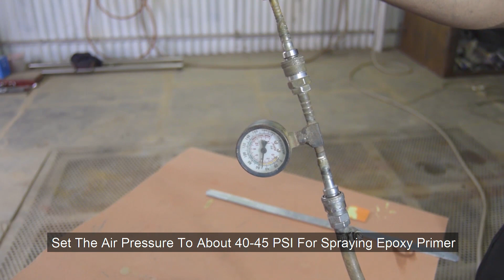Step 2 - How To Mix And Spray Epoxy Primer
How To Mix And Spray Epoxy Primer With 1.3mm Nozzle Spray Gun

How to paint two-wheeler in India

Dynamic Custom&Restore Automotive Spray Paintings
Velgode-518533, Andhra Pradesh, India